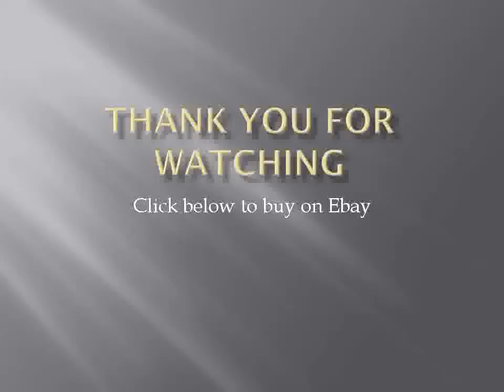God of Wonders